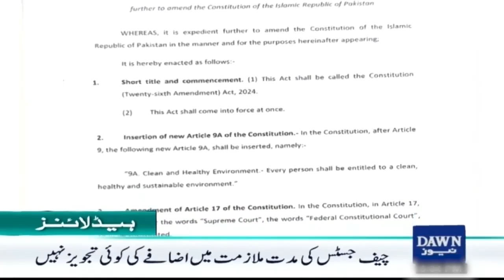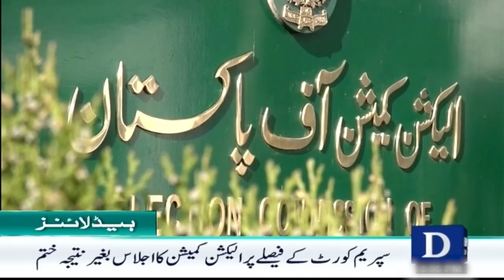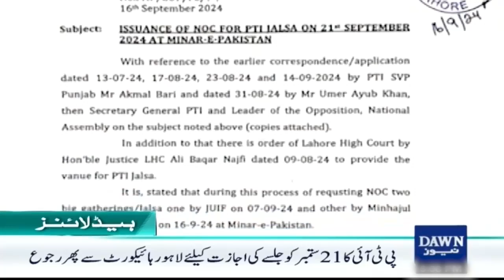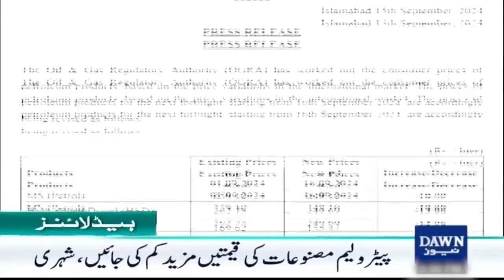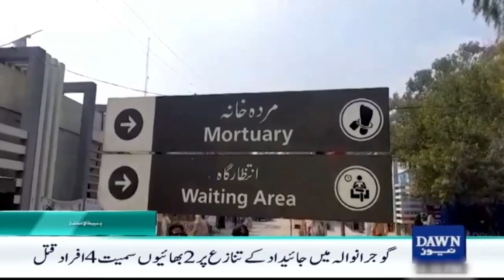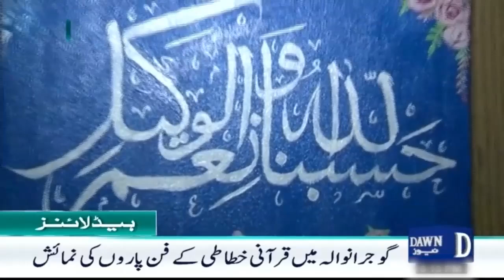Dawn News Headlines 7 PM | Azam Nazir Tarar Bashes PTI, "Remove Your Biased Lens for a Clearer View"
Dawn News Headlines : 07 PM | Azam Tarar to PTI: Remove Your Biased Lens for a Clearer View| 16 September, 2024

اعظم تارڑ کا پی ٹی آئی کو تعصب کی عینک اتارنے کا مشورہ